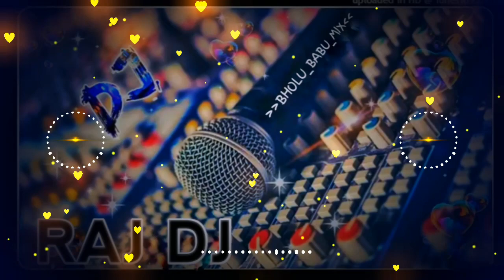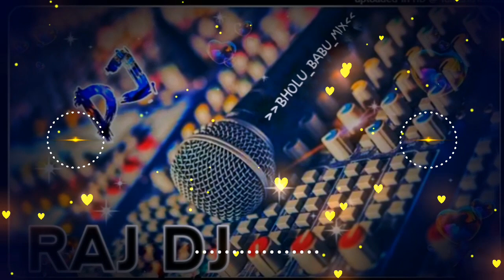Raj Dj💯 tur dela rate masahari piya chuse aam dasahari piya